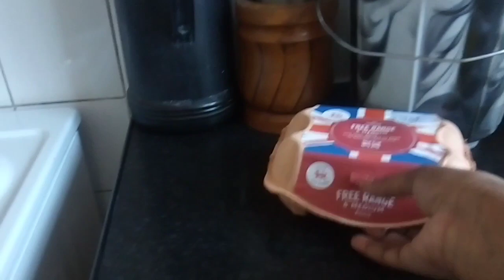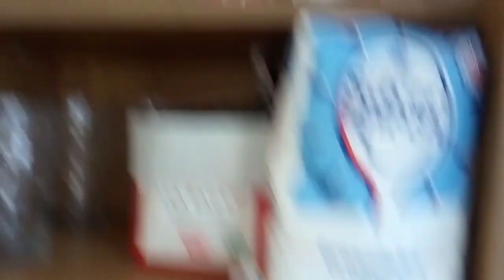Hawsha maanta iyo jikada (clean with me)